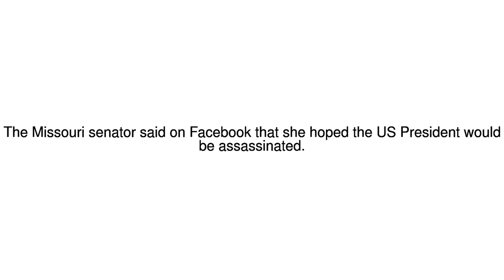News Update US senator Chappelle-Nadal's Trump assassination post investigated 18/08/17